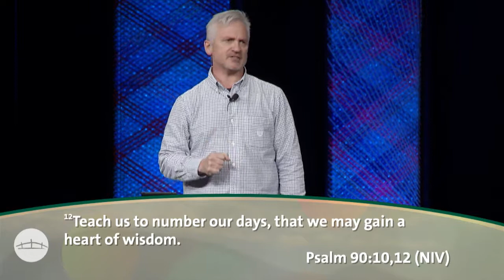Wisdom for Life: Purpose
Care & Bridging Pastor Dan Slagle continues our series on wisdom by discussing Philippians 2:3-8 and what the bible says about living for God's purpose.  Plus keep watching for Postscript.